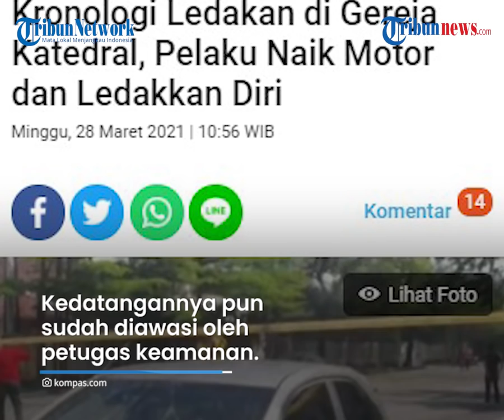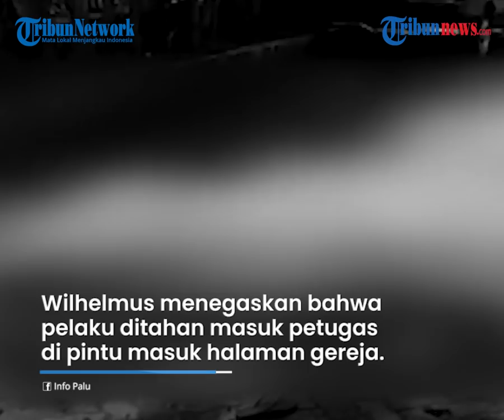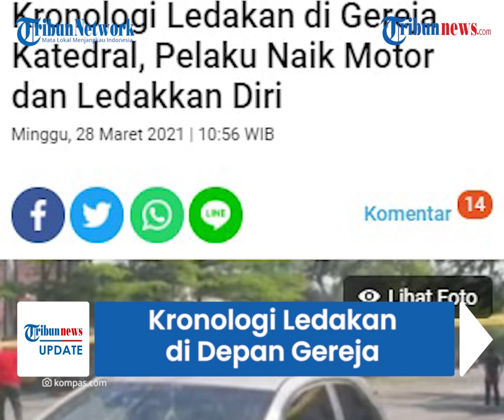Kronologi Ledakan di Depan Gereja Katedral Makassar, Pelaku Sempat Ditahan di Pintu Masuk Halaman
TRIBUN-VIDEO.COM - Insiden ledakan di depan Gereja Katedral Makassar pada Minggu (28/3/2021) membuat warga sekitar panik.

Pasalnya, ledakan sekitar pukul 10.30 Wita tersebut terjadi seusai ibadah Misa Palma berlangsung.

Dari keterangan yang ada, sebelum ledakan terjadi, pelaku sempat ditahan di pintu masuk halaman gereja.

Dilansir Kompas.com, Pastor Gereja Katedral Makassar, Wilhelmus Tulak menjelaskan kronologi kejadian.

Wilhelmus menjelaskan, peristiwa itu diperkirakan terjadi pada pukul 10.30 Wita, setelah ibadah misa kedua berlangsung.

"Umat yang ikut ibadah kedua sudah pada pulang. Kebetulan gereja punya beberapa pintu masuk dan pintu keluar. Jadi tidak konsentrasi di di satu pintu," katanya.

Ketika umat misa kedua pulang yang lain pun masuk.

Saat itulah, pelaku diduga bom bunuh diri berjumlah dua orang dengan mengendarai motornya masuk ke lokasi gereja.

Kedatangannya pun sudah diawasi oleh petugas keamanan.

Bahkan ia sempat ditahan oleh petugas agar tidak masuk ke dalam area gereja.

"Tapi sudah diamati petugas keamanan kami dan dia menahan di pintu itu gerbang dan di situlah terjadi ledakan," kata Wilhelmus.

Keduanya diinformasikan nekat masuk ke lokasi gereja tapi ditahan hingga terjadi ledakan.

Wilhelmus menegaskan bahwa pelaku ditahan masuk oleh petugas di pintu masuk halaman gereja.  (Tribun-Video.com/Kompas.com)

Artikel ini telah tayang di Kompas.com dengan judul "Kronologi Ledakan di Gereja Katedral, Pelaku Naik Motor dan Ledakkan Diri", Klik untuk baca

Editor : Farid Assifa